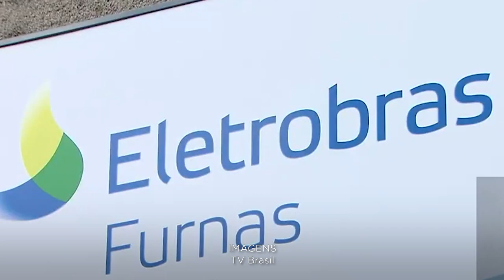Jetons recebidos por ministro de Estado não entra no teto constitucional 24.05.23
​Para a Segunda Turma do Superior Tribunal de Justiça (STJ), não se sujeitam ao teto constitucional as verbas recebidas por ministros de Estado pela participação cumulativa em conselhos fiscais ou de administração em instituições estatais – retribuição conhecida como jetons –, salvo no caso de empresas públicas e sociedades de economia mista (e suas subsidiárias) que recebem recursos do poder público para o pagamento de despesas com pessoal ou de custeio em geral.